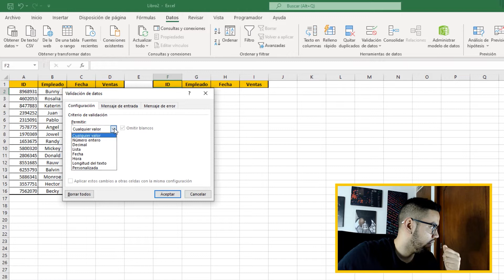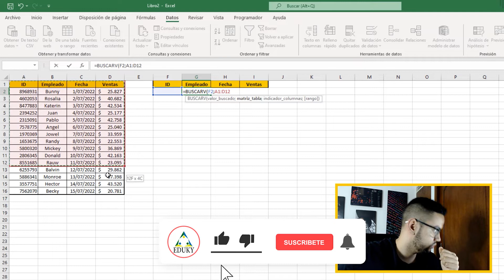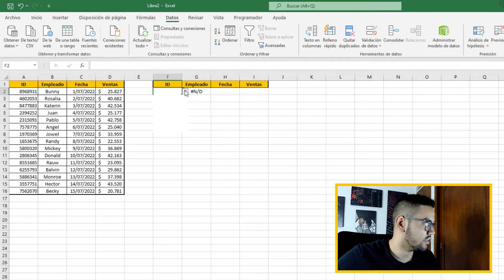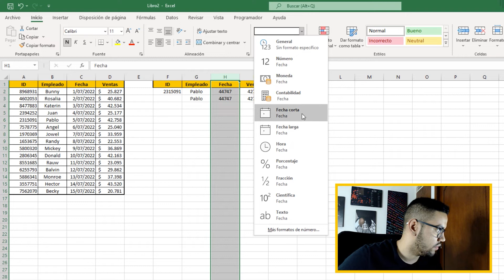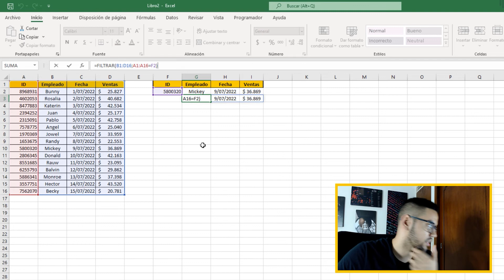¿Como Obtener Varios Resultados Con La Función BUSCARV? [TRUCAZO]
En este video aprenderás como utilizar la función BUSCARV para obtener varios resultados y además la función FILTRAR si tienes Office 365.